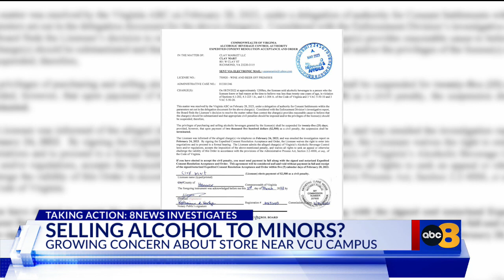Richmond convenience store in hot water for allegedly selling alcohol to underage customers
Richmond residents are expressing their growing concerns about a local convenience store possibly selling alcohol to underage customers, even though the owner says the business has passed all its inspections.

According to Virginia ABC, the department has received multiple complaints about Clay Express Mart on West Clay Street selling alcohol to people under the age of 21.